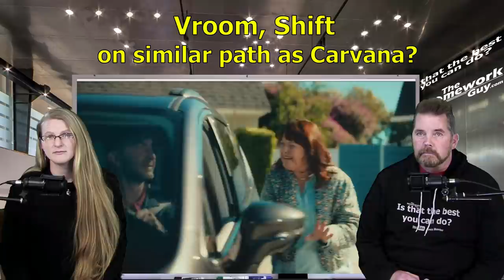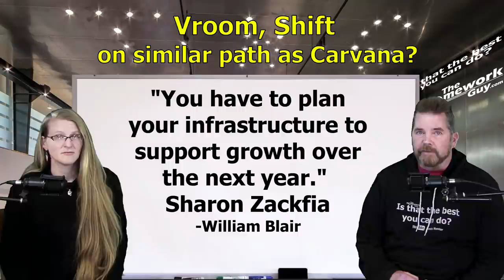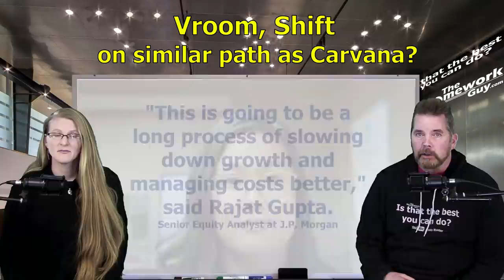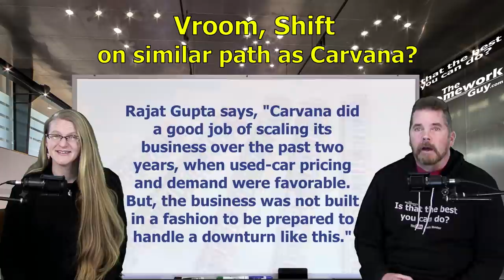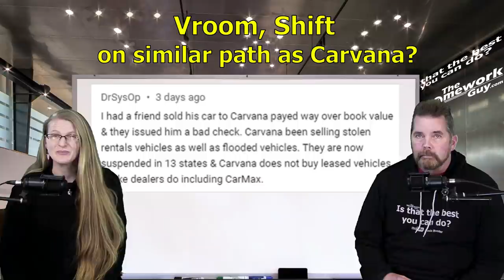VROOM, SHIFT Auto Dealers on the same gloomy path as CARVANA? The Homework Guy, Kevin Hunter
Car Sales entirely online was a unique concept, but is it doomed to die? Are Vroom and Shift going down with Carvana? What was the downfall of Carvana and Vroom? You won't believe what's happened.

A CAR DEALER WANTS TO:
1. SELL every car for the Highest Possible Price.
3. LOAD every Car Deal full of Fees and Finance Products.
4. OFFER Lowball numbers on every Trade Vehicle.

THE HOMEWORK GUY TEAM (THG) HELPS CAR BUYERS TO:
1. BUY a Car from Dealers or Private Party Sellers at the Lowest Price.
2. PAY Cash or Finance with their own Bank or Credit Union.
3. DECLINE Dealer Fees and Finance Products.
4. TRADE / SELL their current vehicle for the Best Value.

For more than 40 years, dealerships have EARNED their lowly reputation by being the masters of predatory selling. Dealers stalk victims relentlessly, often ruthlessly treating the most vulnerable car buyers (like seniors, for example) with little or no conscience. We point out the traps and the flaws of the process, and help car buyers get by all the nonsense without being ripped off. We promote fairness, honesty, and transparency, and we’d love to see a few dealers join our mission!

1. What you need to know before buying a car.
2. Information you need when buying a car at a dealership.
3. Benefits of Buying a Car from a Dealership or Private Party.
4. Questions to ask at a Dealership
5. Car buying tips and tricks from the experts
6. How to Buy and Pay for a Car with Cash
7. Using Carmax, Edmunds, TrueCar, Autolist, or Kelley Blue Book for Car Pricing Info.
8. Buying a Car out of state.
9. Taking Control of the entire Car Buying Process.
10. What to do if Scammed.
11. Illegal things Car Dealers can do.
12. Understanding Dealer Financing Tricks
13. How to Avoid Dealer Scams.
14. Reactions to Sales Training conducted by Car Trainers.